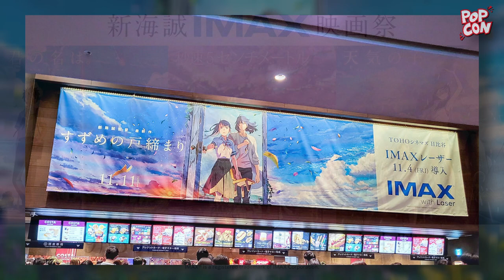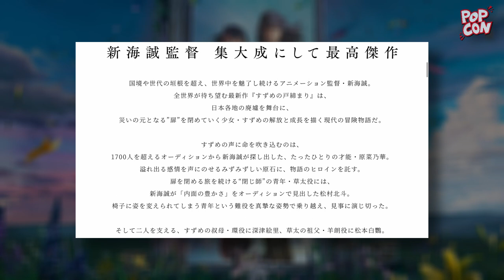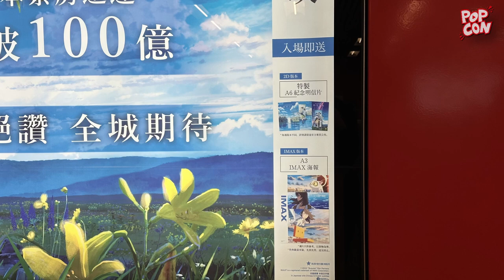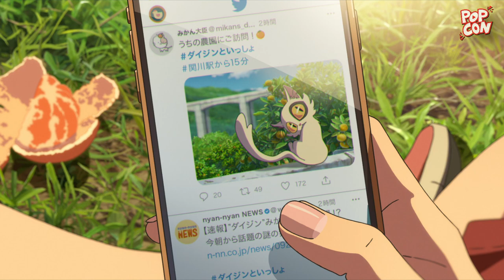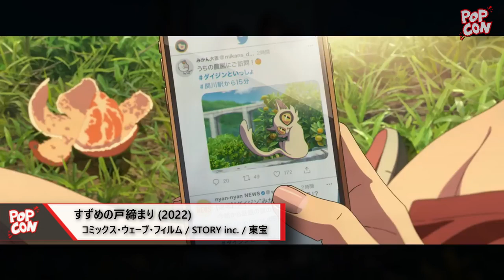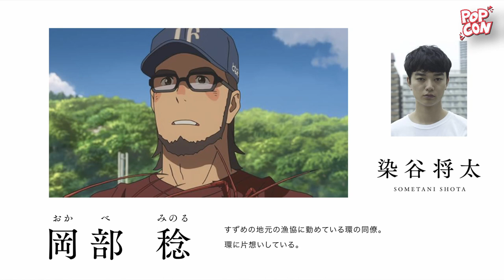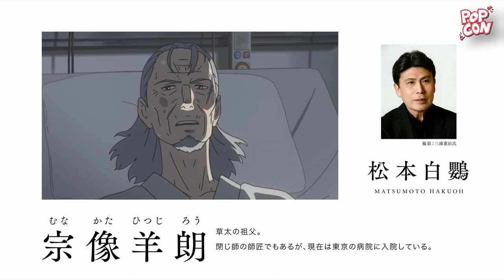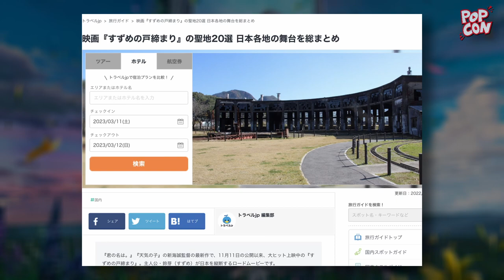S01E23 :《鈴芽之旅》導讀 / [CC] 中文字幕 (不含劇透 / *訂正請参閱內文)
[CC] 中文字幕 / 日期：2023 年 3 月 2日

主持：Kobe & Arthur

*訂正：深津繪里所飾演之岩戶環根據劇場翻譯應為「阿姨」（日文：叔母）而非節目中所提之「舅母」，謹此更正。

*4月4日：徇眾要求，加入 [CC 中文字幕] 。 溫馨提示：YOUTUBE 收看字幕記得撳時間軸右下 Close Caption「CC」按鈕。

【本集內容】
今集我哋會同大家講下 2/3 响香港上映 新海誠 導演「災難三步曲」最新長編新動畫《鈴芽之旅》，襯電影上映前同大家作一個導讀。放心食用！我哋內容冇劇透 (應該係，除非唔係)。

做得唔好會盡快改善，多謝大家支持，希望大家鐘意。

00:00 - INTRO
00:36 -《鈴芽之旅》
01:40 - 日本票房突破 1000萬 人次入場
01:50 - 新海誠 「災難三步曲」
03:59 -《鈴芽之旅》簡介
14:11 - 電影製作意念及故事大綱
34:40 - 香港戲院入場特典內容
36:12 - 人物及配音員介紹
43:33 - 出席柏林影展
44:45 - 宣傳限定禮物 / 商品 / 與其他品牌聯乘
48:45 - 雜談 / 節目預告 / ENDING

3) 映画『すずめの戸締まり』の聖地20選 日本各地の舞台を総まとめ

6) 映画『すずめの戸締まり』公開記念特番【１】あらすじ・キャスト紹介 :

《Pop-session / Popcon》網台節目為香港首個以歐美流行文化為中心的談論式節目。

本節目起源自同名專頁《Pop-session》，為首個設立於香港的歐美流行文化專頁，分析和分享各種相關作品，並會提供最新情報。

志在促進香港於歐美流行文化上的認識和交流，提供良好的討論環境。若想了解更多歐美流行文化的資訊請按進以下的連結。